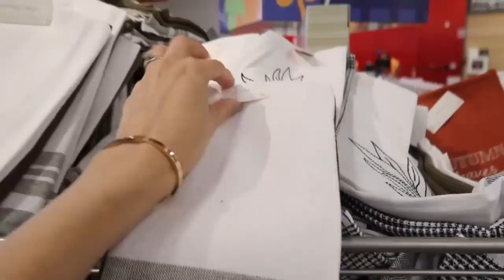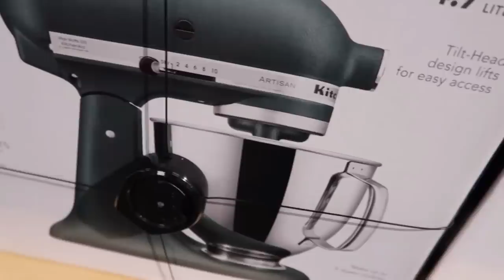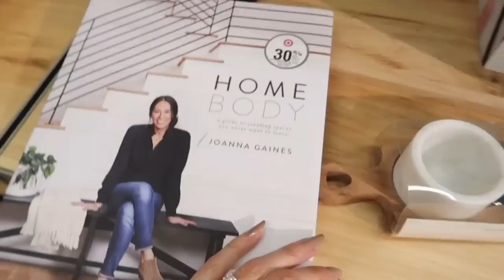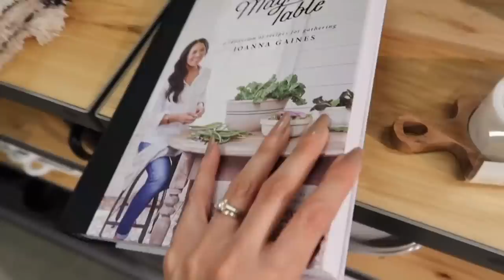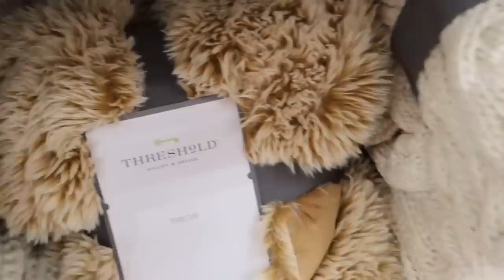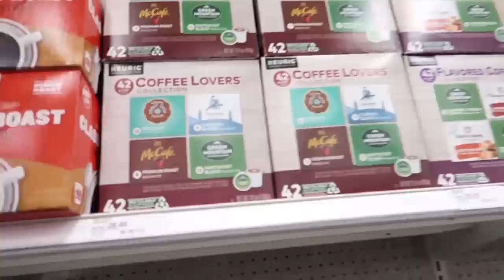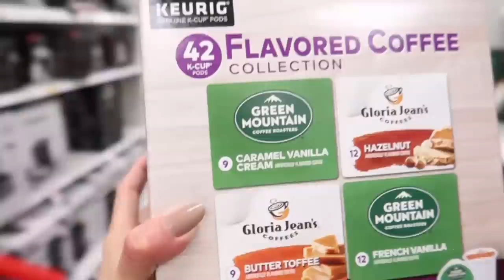DRESSES HAUL 2022 - Elegant stylish outfits | HOW I RECORD REELS | The Allure Edition VLOGS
AUTUMN FALL DRESSES TRY ON HAUL 2022 - Elegant stylish outfits | HOW I RECORD MY REELS | The Allure Edition
You asked for it, I deliver, 6 HIGH quality dresses haul for FALL AUTUMN HAUL 2022 perfect for office outfits,  elegant and stylish outfit ideas for Fall Autumn 2022. I am also taking you to shop with me for my husband's wedding anniversary!. This is what I bought him...and a mini EXPRESS TRY ON HAUL with the most amazing trousers , and blazer ever.
I am also telling you HOW I RECORD MY  INSTAGRAM REELS, since I am posting 1 outfit idea daily. I will be posting shorts as well here in YouTube.
❤ MY MEASUREMENTS ❤-
Bra: 32C (81 cm)
Waist:26" (66 cm)
Hips: 38" (96.5 cm)
Height: 5'7" (170 cm)

WHAT I AM WEARING:
EXPRESS JEANS -ALL JEANS $45 Happening now!

WHITE V NECKLINE T-SHIRT (XS)
CREW NECKLINE

REFORMATION CASHMERE STRIPES SWEATER (S)

DRESSES HAUL 2022
1.
CALVIN KLEIN SHEATH DRESS (2)

2.
BURGUNDY BOW DETAIL CALVIN KLEIN SHEATH DRESS (2)

3.
GREEN CALVIN KLEIN DRESS (2)

4.
LONG SLEEVE BLACK WHITE BELTED DRESS (2)
COLOR CALVIN KLEIN DRESS

5.
CALVIN KLEIN WINDOW PANE DRESS (2)

6
FALL BROWN MAXI CALVIN KLEIN DRESS (6)

HIGH QUALITY FAUX LEATHER JACKET

7.
CALVIN KLEIN WHITE BUTTON DOWN SHIRT  NON RON (XS)

EXPRESS HAUL
CREW NECK TOPS, the special price of $10 is over, they are still on sale for just $20
EXPRESS BLACK TROUSERS (4R)
EXPRESS BLACK BLAZER (XS)

EXPRESS CAT EYE SUNGLASSES

EXPRESS SQUARE SUNGLASSES

EXPRESS SOCK BOOTS (TTS)

REEL OUTFIT
PLEATED SKIRT (XS)

WHITE RUFFLE TOP TUXEDO ALIKE WHITE OFF TOP (S)

TORY BURCH MINI BAG

TARGET FINDS
MAGNOLIA TABLE BOOK HARD COVER Just $16
MAGNOLIA TABLE BOOK -ON SALE Just $17
MAGNOLIA Homebody: A Guide to Creating Spaces You Never Want to Leave by Joanna Gaines (Hardcover)
ENAMELED CAST IRON DUTCH OVEN 5 qt
MINI ENAMELED CAST IRON MINI DUTCH OVEN 0.5qt
FAUX OLIVE POT PLANT 16" X12"
WOOD COSTER SET OF 4 by MAGNOLIA
WOOD NAPKING RINGS SET OF 4
KITCHEN AID MIXER
WATERING CAN 3.2L Liters $14.99
ACCENT CHAIR by MAGNOLIA
FOOTED WOOD SERVING
UTENSILS HOLDER